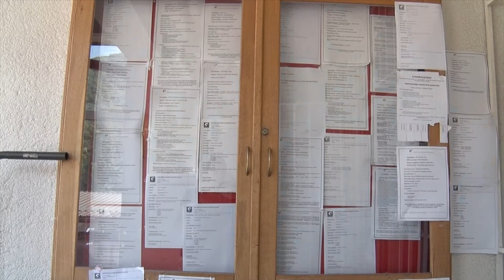TV5 - NSZ organizuje obuke za rad u IT sektoru